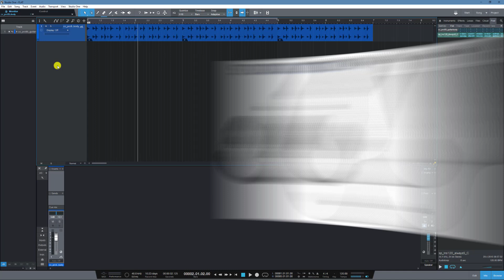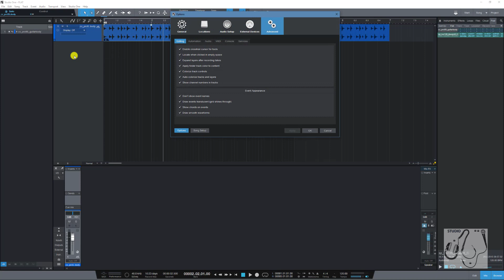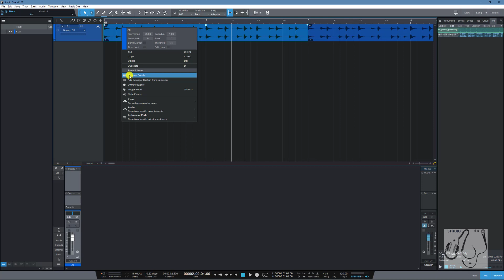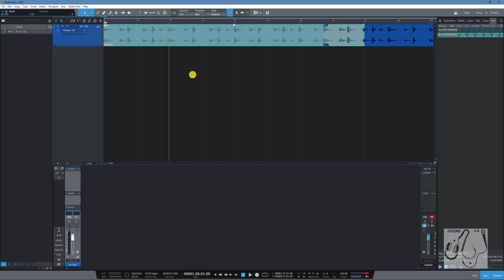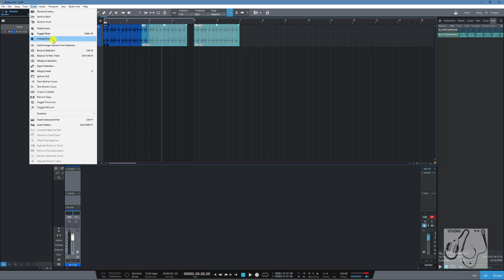(Studio one-28) Event تسمية القطع الصوتية متفرقة او جميعها واظهار أو اخفاء الأسم وكيفية الوصول إليه